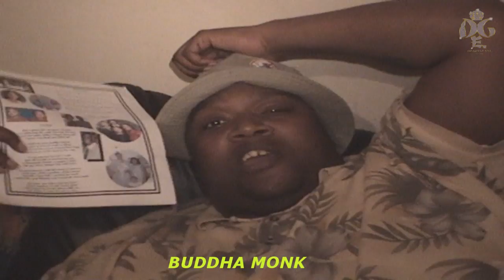Ridin Shotgun vol. 1 Ft. : ODB and BROOKLYN ZU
Clips of "Ridin Shotgun", silkski, odb ol dirty bastard big baby dirt mc girt ol sirus ol syrus dirt dog dirty
  (video magazine), including, news, skits, freestyles, battles, and the 411.. featuring special guest, from the underground, WU Fam, PYN, and many other artists from other genres, incuding rappers, producers, actors, comedians, and other personalites,  silk ski silk-ski silski wutang silki  silksky silk sky silkee 12 oclock shorty shit stain buddha monk funny wutang wu staten island shaolin medina new york chicken zu 36 chambers

crown heights medina
(more)